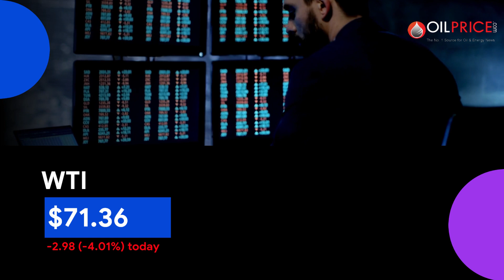Oil Markets - May 25th 2023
Oil prices drops 4% as Russia minimizes the potential for further OPEC+ reductions.

Make sure to explore our OilPrices page for real-time data and detailed charts on over 150 oil blends.